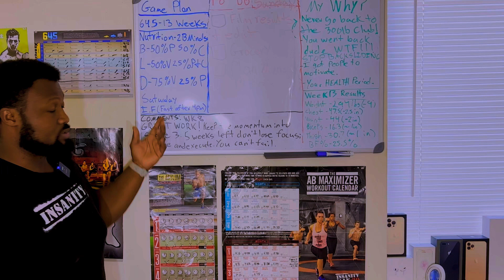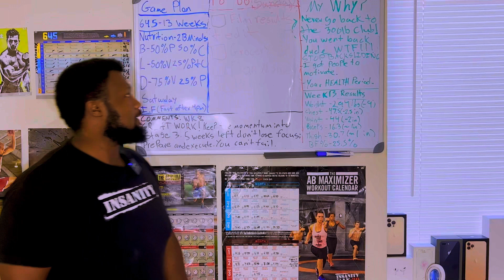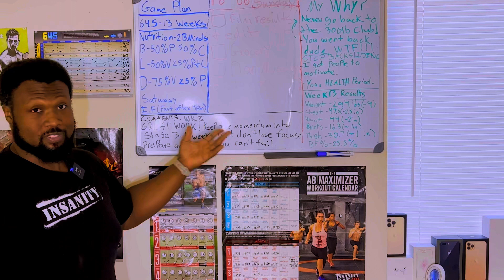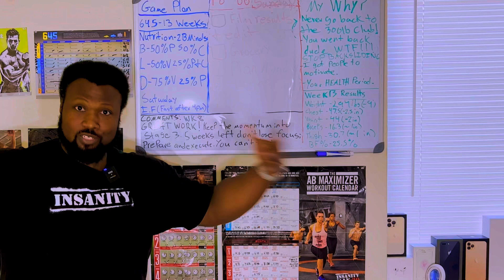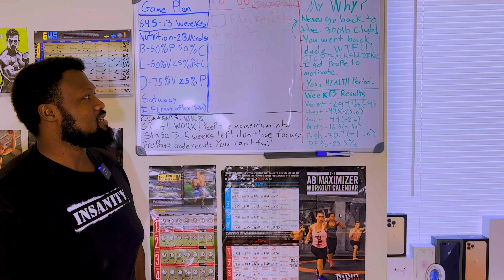645 13 Week Final Results | Cardio 45 Outdoor Workout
The time is finally here. The last day of 645 which will feature Cardio 45 from week 13 of the program. Also my before and after for the program as well

TIMESTAMPS

Intro 0:00

Cardio 45 Workout 1:06

Week 13 Weigh-in and Results 3:35

645 Review/ Final Thoughts on the Program 7:00

What’s Next 9:00

645 Before and After Transformation 10:43